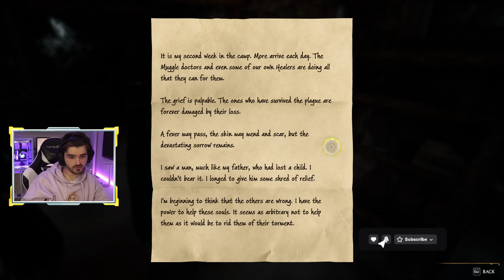Farm simulator but in harry potter? Me like! | Hogwarts Legacy [Part 15]